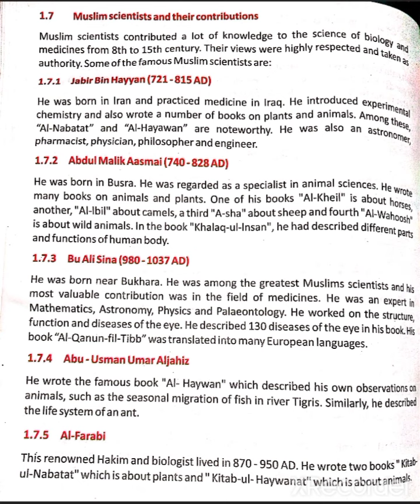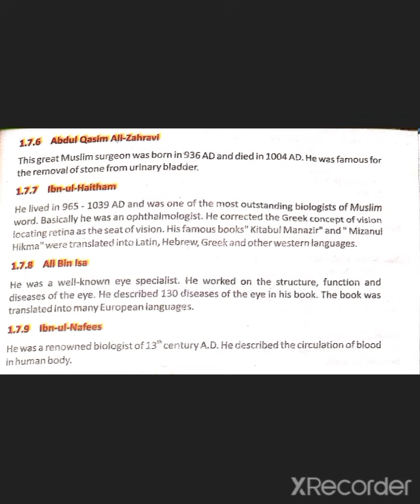Muslim Scientist and Their Contribution Class 9#introduction to Biology First Chapter